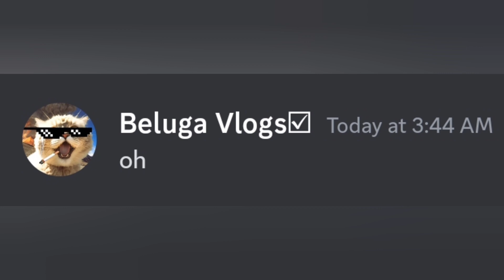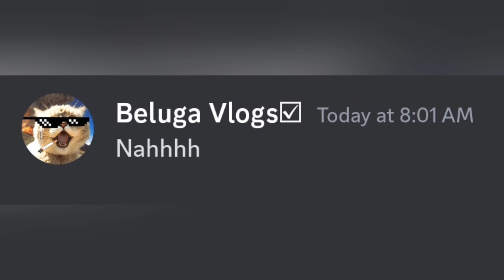Skewed Game with Mrbeast and beluga on Discord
The participants of this game are not real and the main characters are not used

This video is made to make a creative and fun for you. Please note that there are two non-famous people used in this video, there is no connection to the famous people. They are the only professional actors used for this project.